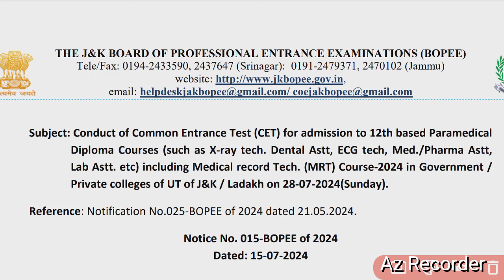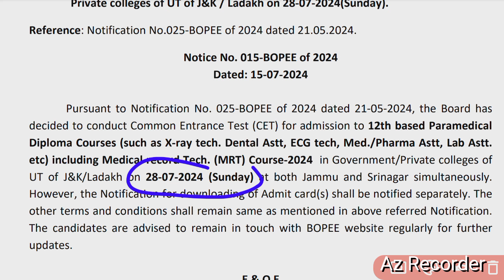Jkbopee Announced Entrance Test Date For Admission To 12th Based Paramedical Diploma Courses 2024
jkbopee 12th based paramedical diploma courses
jkbopee 12th based paramedical diploma courses cet dates
jkbopee admission to 12th based paramedical diploma courses

paramedical diploma courses cet